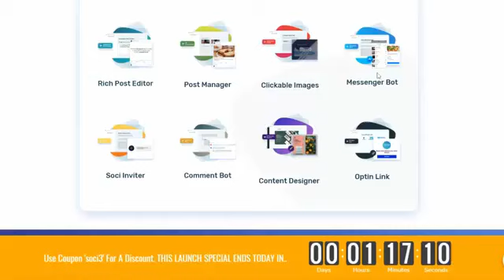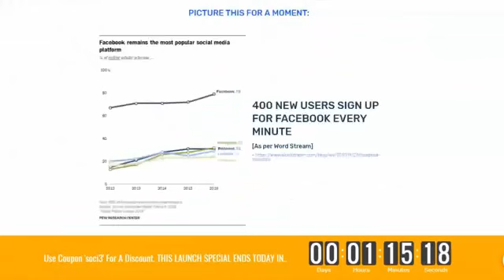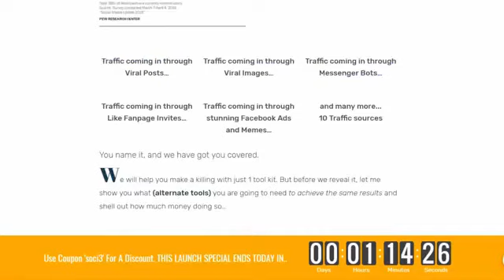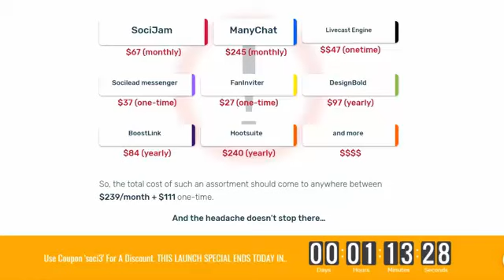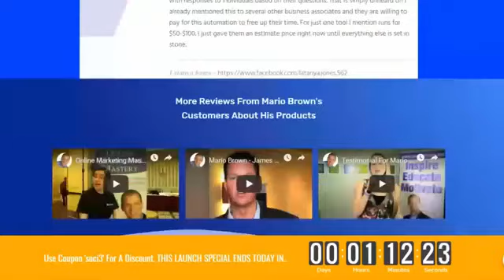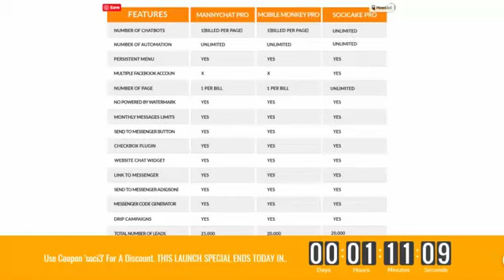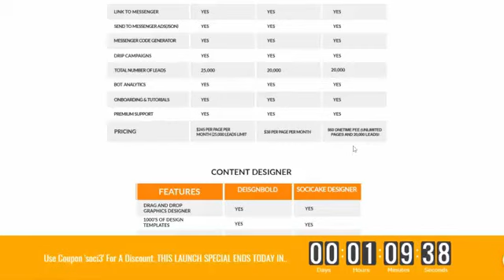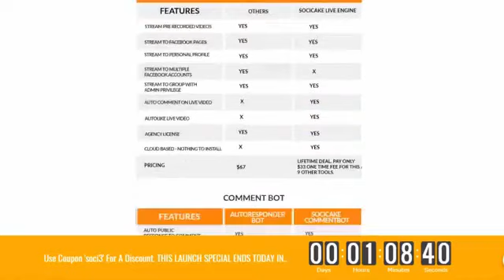Free Webinar - How I'm Making Over $1000 Per Day With FREE Traffic From Social Media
is where I encourage you to visit in this video. There I want you to get Mario's 10-In-1 Facebook Marketing Tool.  When you do, and you forward your receipt to me, I'll send you the link to register for a webinar that I'm doing on Friday, January 18th, at 3pm EST, where I'll show you EXACTLY what I'm doing to make over $1000 per day just by "wasting time on social media."  If you can't attend the webinar live, NO problem, I'll record it and get your a copy of the recording as long as you register for it.   I need for you to register in order to send a broadcast to all who register with the download link for the recording!

As a hint, I have over 30 "Pages" on Facebook, and about as many groups.  Many of these groups are closed, or secret, and I often offer membership to those groups as an incentive to get you to purchase products that I'm selling (either my own or affiliate offers).

I focus primarily on Facebook, but also spend time on Twitter, GooglePlus, LinkedIn, Pinterest, Instagram, and a few others